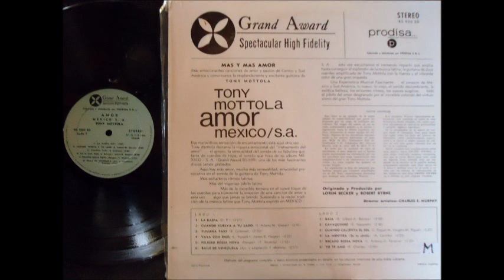TONY MOTTOLA - CANCIONES DE AMOR MEXICO S A -(1966)- VINYL FULL ALBUM - DIGITALIZADO -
A1  La Raspa 3:07
A2  Quando Vuelva A Tu Lado (What A Difference A Day Made) 2:45
A3  Tijuana Taxi 2:20
A4  Vaya Con Dios 3:25
A5  Peligro Bossa Nova (Danger) 3:32
A6  Baile De Venezuela 2:17
B1  Baia 3:38
B2  Cavaquinho 2:46
B3  Cuando Calienta El Sol (Love Me With All Your Heart) 3:20
B4  La Mentira (Se Te Olvida) 3:23
B5  Recado Bossa Nova 2:20
B6  Yo Te Amo 2:49
Sello: Grand Award- Stereo R S 900 SD Originado y Producido por LOREN BECKER Y ROBERT BYRNE- Vinilo Digitalizado con dos Editores de Sonido . Reproducido con Giradisco RELOOP 2000 M. CON CAPSULA : SHURE -M35X- -- Re-edicion Digitalizada : PLANETOMANIA ( Carlos Valencia)-